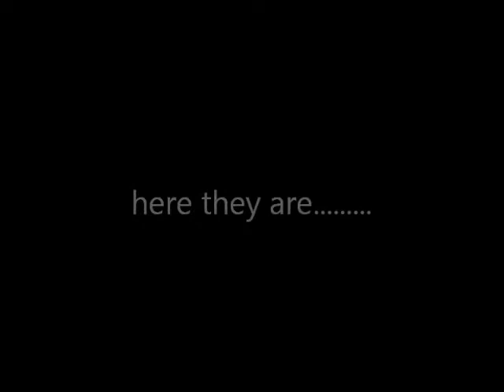TOWER CONTEST!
as you can see, i (muuttunut) made better from outside and Truepelaaja made better inside...
but wich one was the BEST? comment!